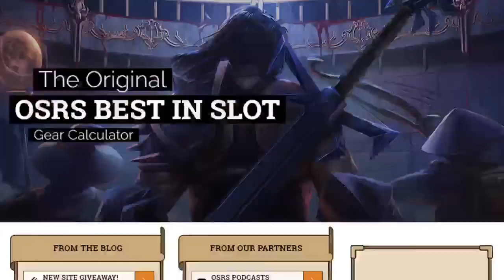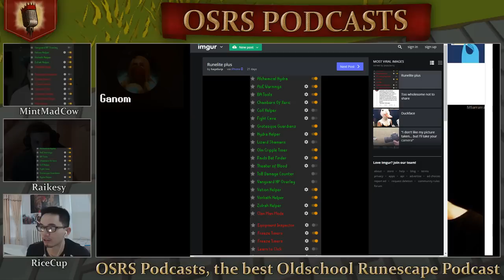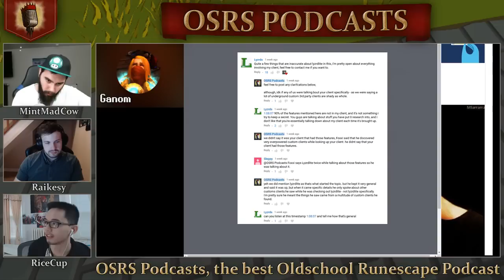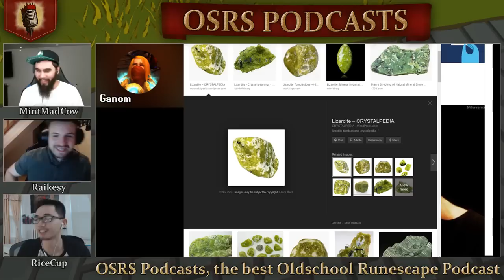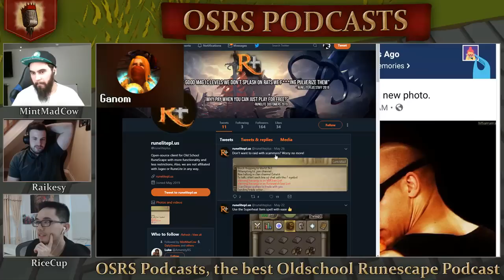Discussing Controversial OSRS Clients with 3rd Party Developer - Podcast #31